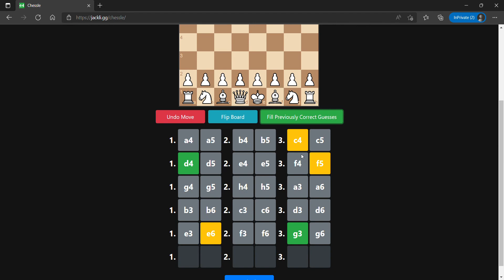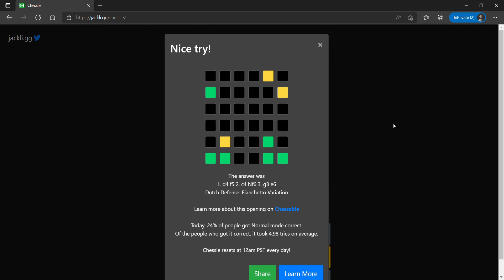Chessle Solution Today [April 17, 2022] Chessle Game Answer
Guess the entire opening sequence, for both white and black!